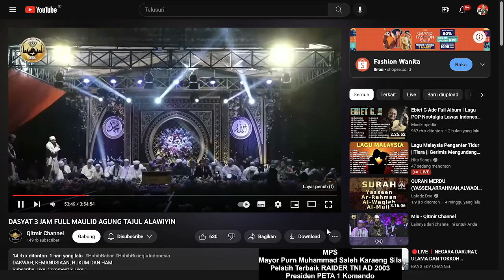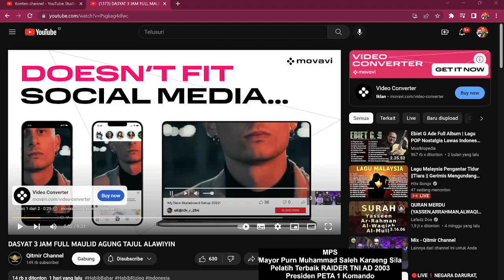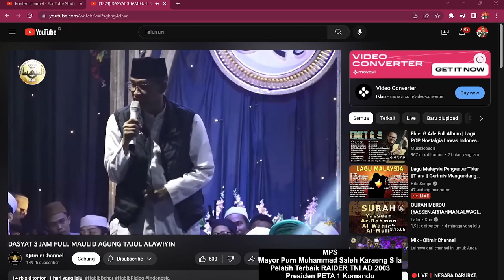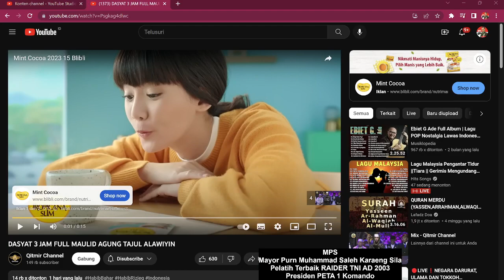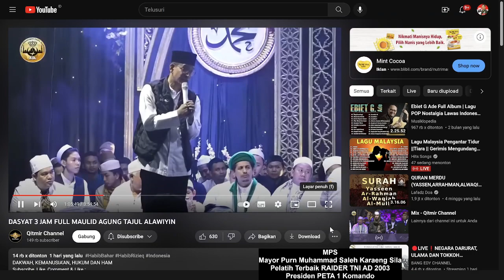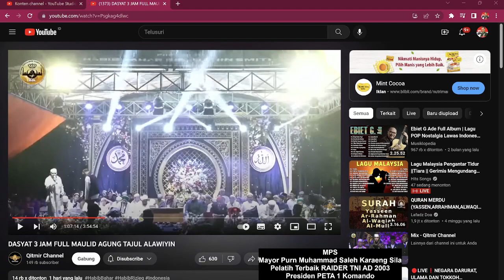SAMBUTAN MEMUKAU REFLY HARUN DI PONDOK PESANTREN HABIB BAHAR BIN SMITH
SAMBUTAN MEMUKAI REFLY HARUN
DI PONDOK PESANTREN HABIB BAHAR BIN SMITH

Aamiin.

TTD